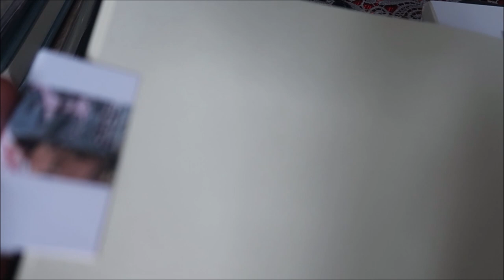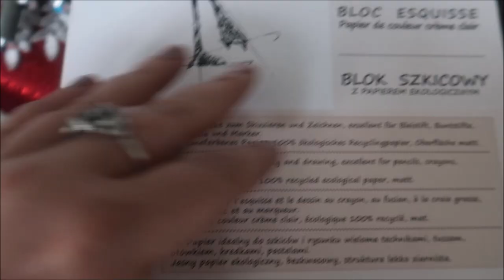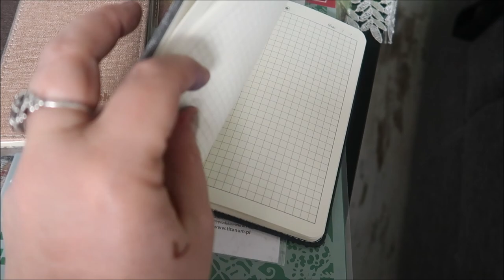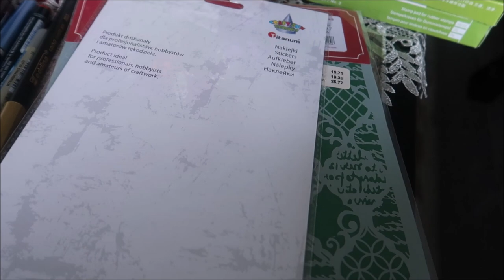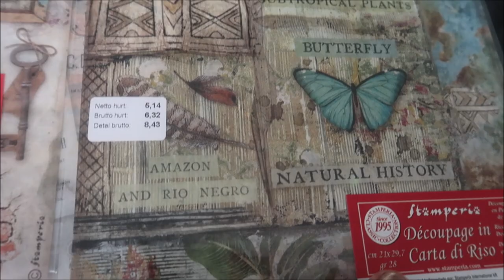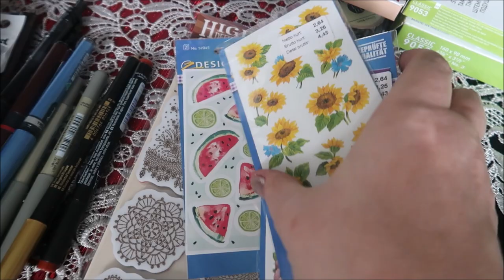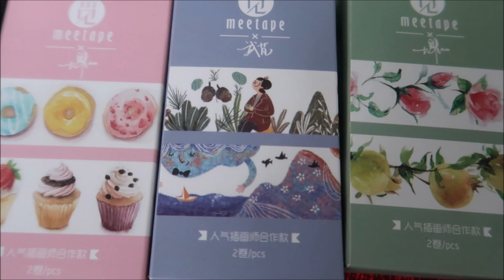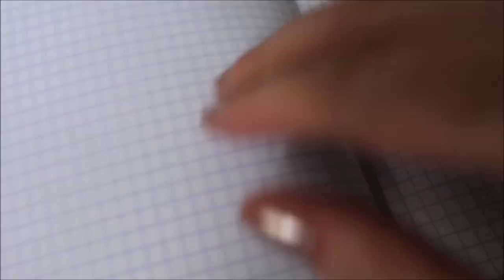gustpol pisaczkowy papierniczy haul maj 2021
Chcesz dołączyć do live?
Szukaj filmów codziennie około 21:00
BŁOGOSŁAWIEŃSTWO TYGODNIA w każdą niedzielę o 21:00